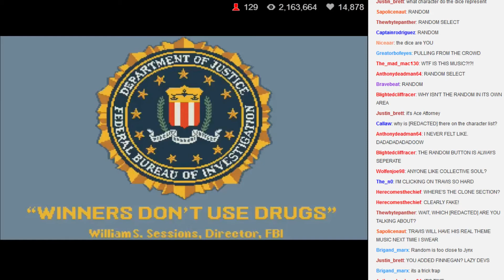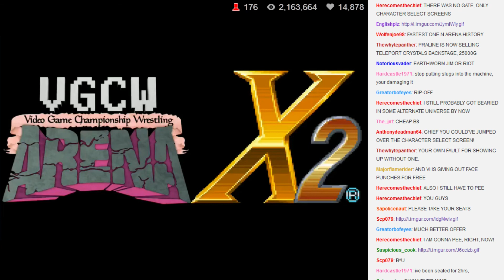VGCW Arena 8-31-14 (1) Open